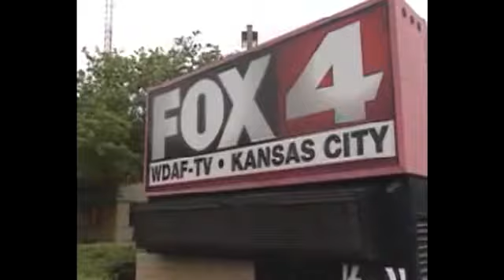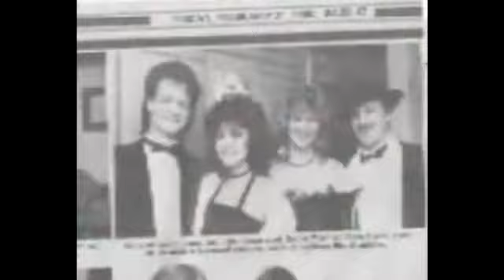Kathy Quinn Video Bio